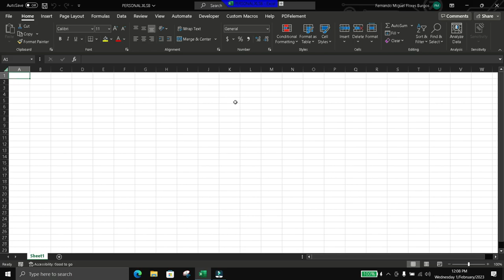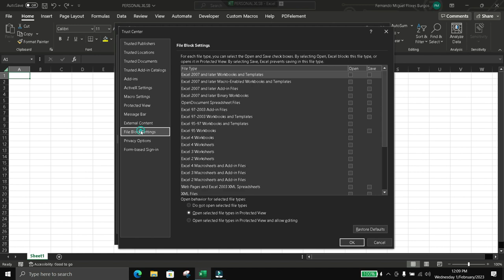Omitir los últimos cambios de privacidad de Office 365